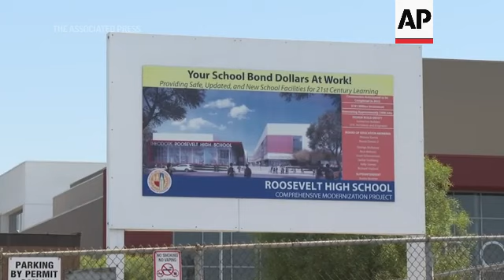Los Angeles schools seek pandemic ‘lost children’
RESTRICTION SUMMARY:
ASSOCIATED PRESS
Los Angeles - 12 August 2022
1. A street sign for a school crossing
ANNOTATION: The Los Angeles schools superintendent went door to door seeking 'lost children' who have not been attending school regularly since the pandemic.
2. Los Angeles Unified School District superintendent Alberto Carvalho goes door to door to connect with families whose children have been chronically absent since the pandemic
3. Chronically absent student Yordi Luna, 15, sits on his home's porch
4. SOUNDBITE (English) Alberto Carvalho, Superintendent of Los Angeles Unified School District:
"Today is all hands on deck, whatever it takes approach to deal with attendance issues, but also to identify the lost children of L.A."
5. Various of Carvalho greeting Yordi Luna and his mother outside their home
ANNOTATION: In the last year, 50 percent of students were considered chronically absent due to quarantines and other causes.
6. SOUNDBITE (English) Alberto Carvalho, Superintendent of Los Angeles Unified School District:
"There are thousands of kids we thought had left the community, had not enrolled in school. But in fact, in our community, they just disengaged, they disconnected, they fell off the radar."
9. Exterior of a local middle school
10. Exterior of a new local high school
+++ SOUNDBITE PARTIALLY COVERED +++
11. SOUNDBITE (English) Yordi Luna, high school student:
"During the pandemic while there was online school, I hardly showed up. Maybe like three days out of the whole year. When it was online I just didn't go because it was so easy to just not go."
12. Exterior of a school administration building
+++ SOUNDBITE PARTIALLY COVERED +++
15. SOUNDBITE (English) Yordi Luna, high school student:
"Now I'm ready to get back on track and do good in school."
16. Various of Carvalho approaching another residence
ANNOTATION: The district serves nearly 600,000 students as the second largest in the U.S. at over 1000 schools. Fall classes for most students begin Monday August
17. Wendy Cantor, a mother of six school-age children, accepts a free school backpack for her kids
18. Carvalho talks with children gathered on their apartment's bed. UPSOUND (English) Alberto Carvalho, Superintendent of Los Angeles Unified School District:
"Important question: what grade are you going to go into? This year?" as a child shrugs and says he doesn't know.
19. SOUNDBITE (English) Wendy Cantor, a mother of six school-age children:
"Well, with the laptops it was hard. The internet really wouldn't work. It would freeze a lot. And then they just wouldn't be able to focus right, so they wouldn't be able to study."
20. Photos line the walls of the family apartment
21. Carvalho hugs some of the children
+++ SOUNDBITE PARTIALLY COVERED +++
22. SOUNDBITE (English) Katelyn Cantor, 10-year-old student:
"I'm very excited but also nervous because meeting new people and teachers just gets me nervous. At first, I didn't kind of really learn anything. I learned a few things, but this time I might learn something."
23. Carvalho hugs the children and gestures to Katelyn. UPSOUND (English) Alberto Carvalho, Superintendent of Los Angeles Unified School District:
"Don't forget, you're the leader, ok?"
STORYLINE
It was an 'all hands on deck' day as the Los Angeles school system grapples with chronic absenteeism.
In the last year, 50 percent of students were considered chronically absent due to quarantines and other causes.